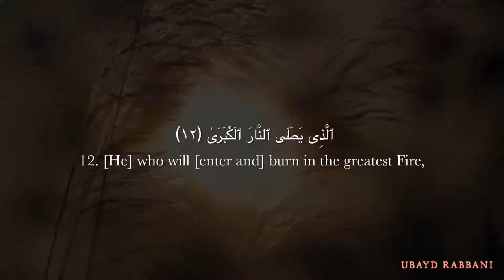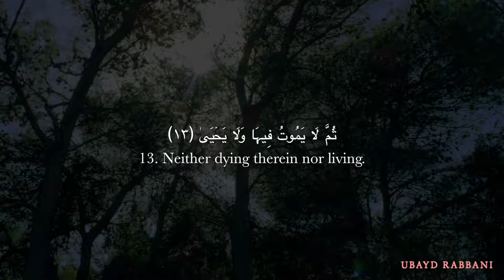SURAH AL A’LA سُوۡرَةُ الاٴعلی Recited By Ubayd Rabbani